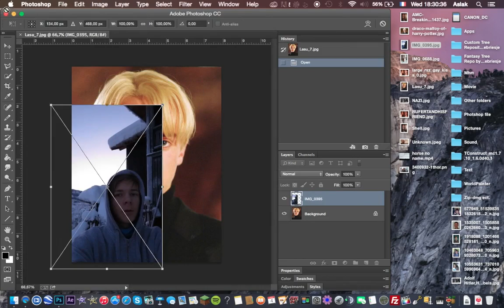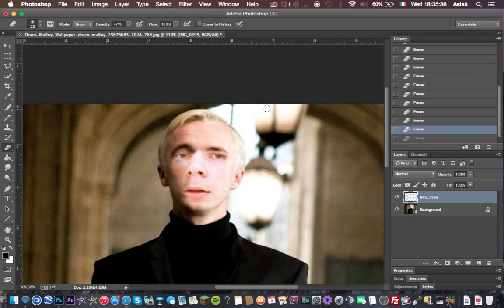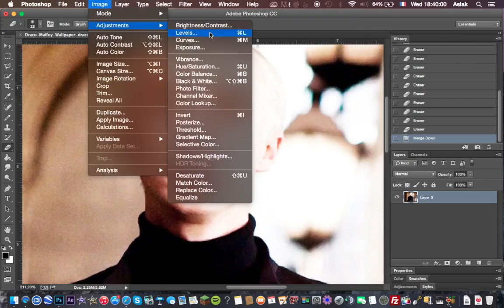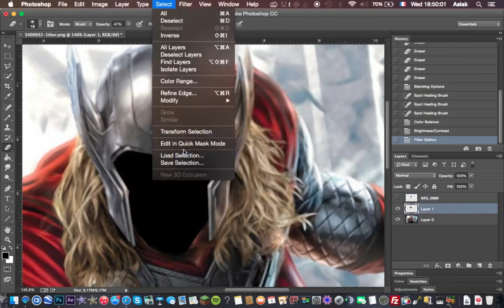Crappy Photoshops #4 and #5. My brother hates me.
Some crap photoshops for you lads.